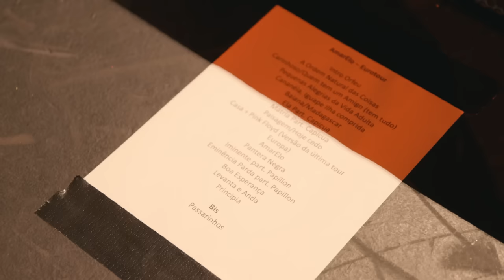Emicida - Teatro Tivoli Lisboa - Eurotour 2022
Uma realização Laboratório Fantasma Produções por Emicida, Evandro Fióti e equipe.

Segundo show da turnê AmarElo pela Europa, em duas sessões lotadas no Teatro Tivoli BBVA em Lisboa - Portugal. Participação especial dos meus amigos Capicua e Papillon.

Acompanhe mais esse dia da AmarElo Eurotour e deixe seu comentário!
Laboratório Fantasma produciton by Emicida, Evandro Fióti and team.

Second show of the AmarElo european tour, in two sold out sessions at the Tivoli BBVA Theater in Lisbon - Portugal. With the special participation of my friends Capicua and Papillon.

AMARELO EUROTOUR:
09/28 - Paris, FR - New Morning - SOLD OUT
09/29 - Berlin, DE - SO36 - SOLD OUT
10/01 - London, UK - The Jazz Café - SOLD OUT

Vídeo:
Direção: Evandro Fióti, Henrique Alqualo e Will Oliveira
Imagens: Will Oliveira, Marcel Favery e João Alkmim
Edição e finalização: Henrique Alqualo (Moa Filmes)
Assistente de edição: Aline Fonseca (Moa Filmes)
Sound desing e mixagem: Damien Seth
Cartelas: Lucas Cândido e Loucas Xavier
Produção geral: Laboratório Fantasma
Direção executiva: Evandro Fióti
Gerente de produção: Raissa Fumagalli
Coordenação de produção: Vanildo Ricardo (Dinho)
Produção executiva: Lucas Morgado e Laura Freitas

Show:
Emicida
Toca Disco e Voz: DJ Nyack
Bateria, percussão e voz: Silvanny Sivuca
Guitarra e voz: Michele Cordeiro
Participações especiais: Capicua e Papillon

Direção musical: Emicida e Julio Fejuca
Direção geral e produção: Evandro Fióti
Direção técnica: Gustavo Potumati
Road manager e assistente: Victor Butuc
Técnicos de som: João Martins e José Bernardo
Roadie: Paulo Ribeiro
Iluminação: Pedro Azevedo
VJ: Filipi do Canto
Conteúdo LED: Studio Curva
Figurino Emicida: Marina Santa Helena